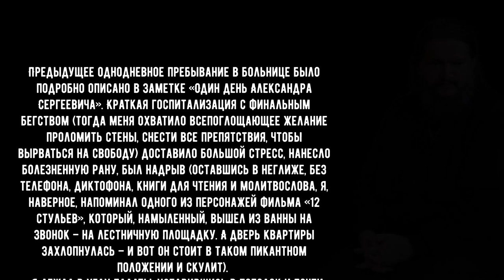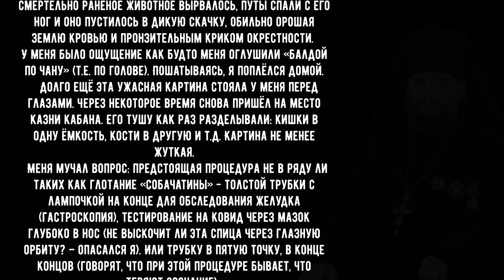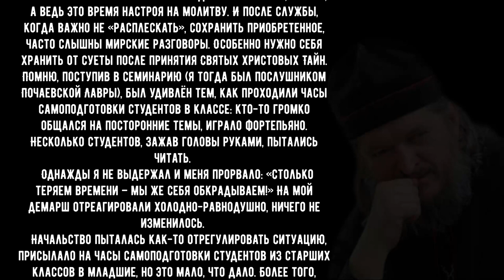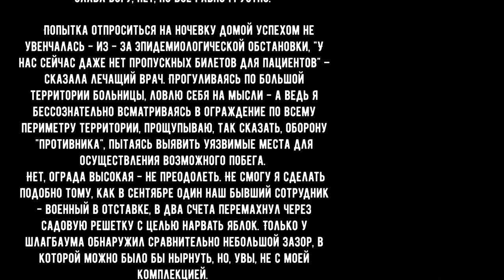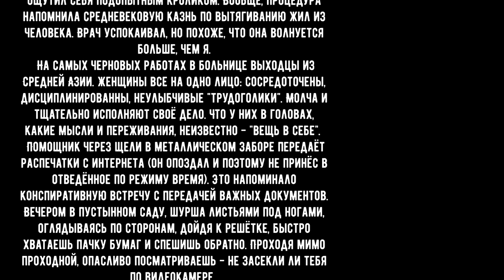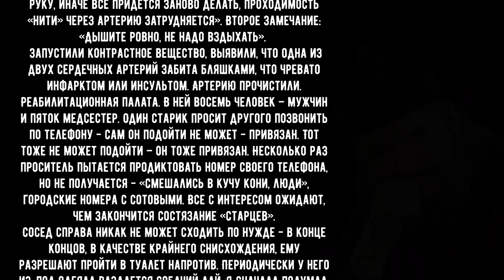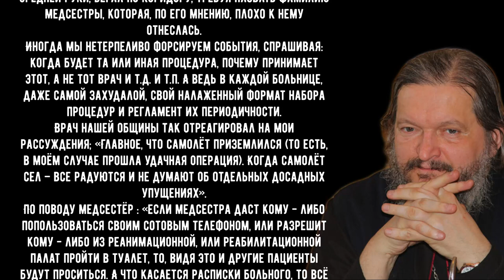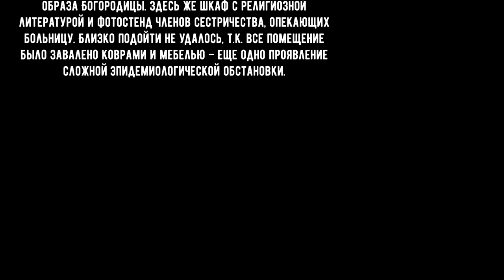"Больничная неделя монаха". Игумен о.Кирилл (Сахаров) (Начитка) 26.11.2020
Начитка интересных впечатлений игумена Кирилла (Сахарова) после пребывания в больнице в связи с заболеванием сердца.

"Больничная неделя монаха". Автор: игумен Кирилл (Сахаров)

Начитывал: Сергей Семёнов

В данной записи участвуют: Игнатий Лапкин, ...